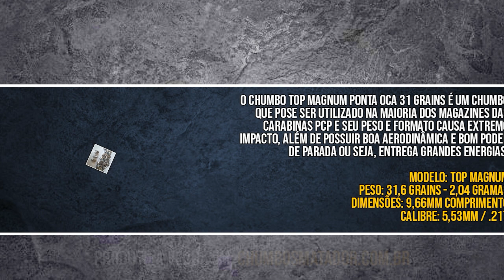PCP Samyang Dragon Recluse 357 (9mm)